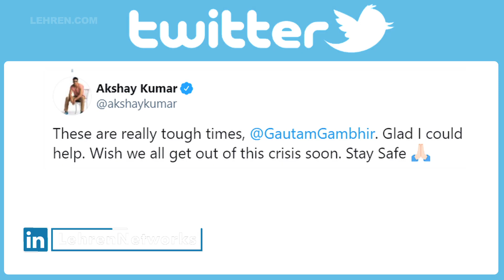Akshay Kumar's BIG DONATION To Gautam Gambhir Foundation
Akshay Kumar has made a big donation to Gautam Gambhir foundation to fight Covid-19.